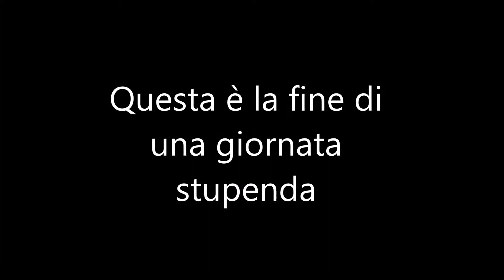Una giornata di sci a Prali in solitaria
Oggi Oby One è a casa da solo e ne approfitta per la seconda (e purtroppo) ultima sciata della stagione a Prali Una piccola stazione sciistica sulle Alpi torinesi favolosa e sicuramente uno dei miei luoghi del cuore dove ho ricordi fin da quando ero bambino.

Video particolarmente brutto, girato solo con il cellulare e montato ancora peggio ma spero che renda un po' delle emozioni della giornata!

Crediti Musicali:
Mozambo & Basic Tape ft. Julia Church - Bright Side